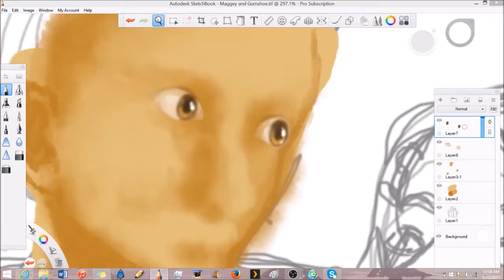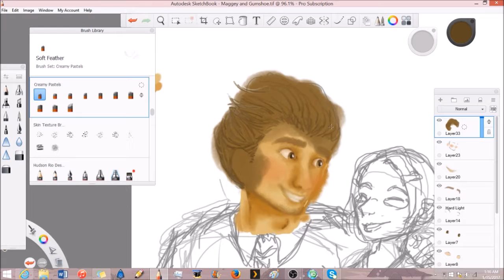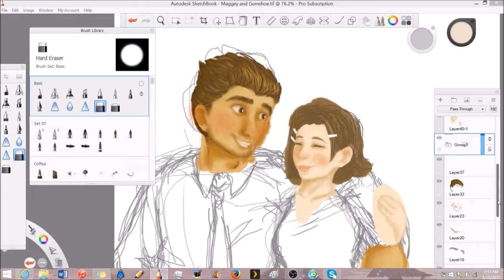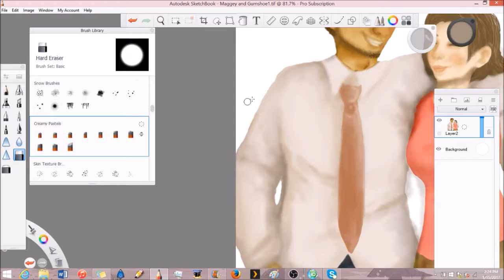Maggey and Gumshoe Speedpaint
My screen capture program glitched so I lost a bunch of footage of this but that's okay. Still trying to get the hang of my new drawing software. Anyway Maggey and Gumshoe are actually the cutest bye

and I forGOT MAGGEY'S GLASSES I'm suing